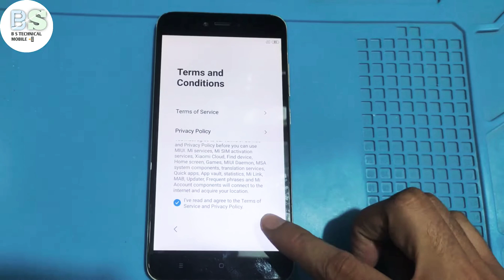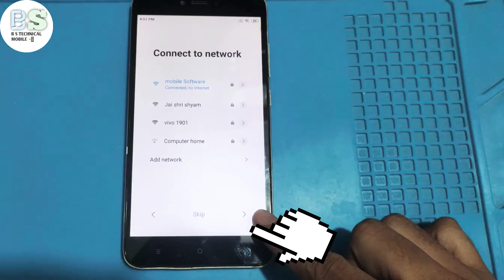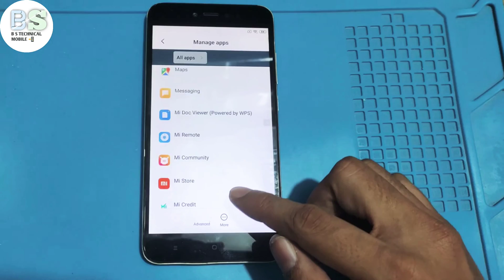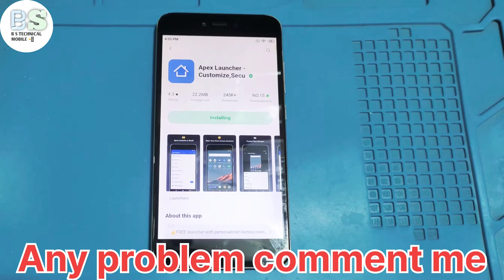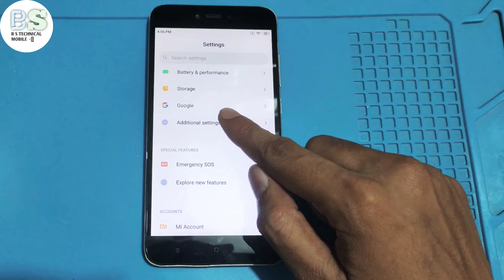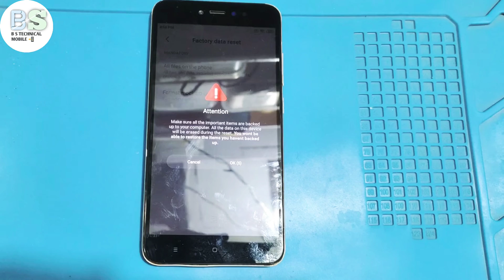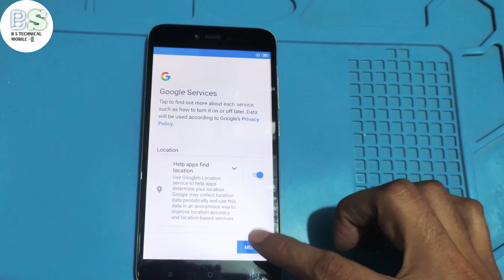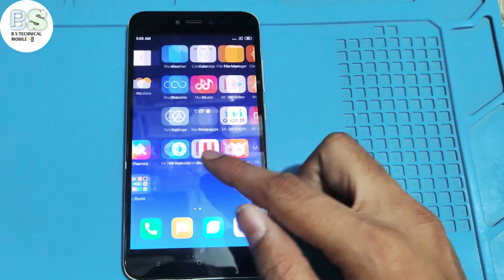Mi REDMI Poco All Miui 9 10 11 12 13 Frp Lock Bypass | Without Pc